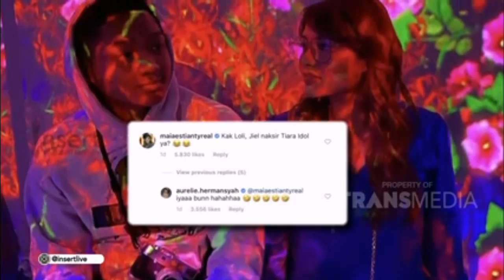Dul Dan Azriel Bersaing Dapatkan Hati Tiara Idol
Tak hanya Dul Jaelani saja rupanya yang naksir dan menyukai Tiara Idol. Anak kedua Anang Hermansyah, Azriel Hermansyah pun mengaku blak-blakan menyukai Tiara Idol. Hal tersebut pun lantas memantik api persaingan dan perseteruan antar Maia Estianty dan Anang Hermansyah selaku orang tua dari Dul Jaelani dan Azriel. Artikel ini telah tayang di Tribunnews.com dengan judul Azriel dan Dul Sama-sama Naksir Tiara Idol, Anang & Maia Ikut Rebutan 'Calon Menantu': Pilih Anakkku, Baik Maia Estianty dan Anang Hermansyah saling bersaing dan berebut menjadikan Tiara Idol sebagai calon menantu. Tak hanya itu, Maia Estianty dan Anang Hermansyah saling mempromosikan anak mereka masing-masing guna mengambil hati Tiara Idol. Heran dengan sikap sang anak, Ashanty sempat mengira bahwa hal tersebut karena Tiara Idol itu berasal dari Jember. "Dia gak pernah nonton Idol sampai sehisteris begini, aku curiga kan. Kenapa sih sampai begitu?" ungkap Ashanty, Artikel ini telah tayang di Tribunnews.com dengan judul Azriel dan Dul Sama-sama Naksir Tiara Idol, Anang & Maia Ikut Rebutan 'Calon Menantu': Pilih Anakkku,